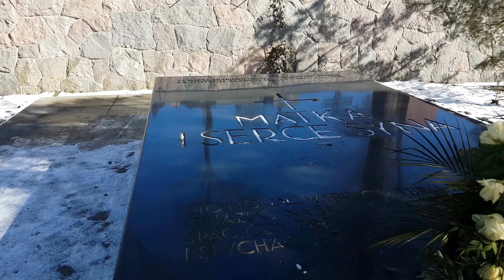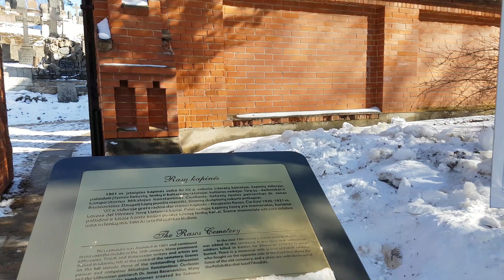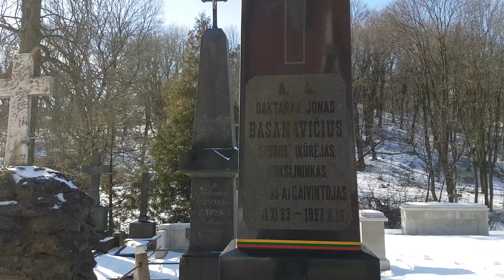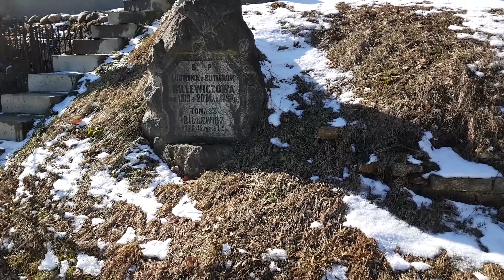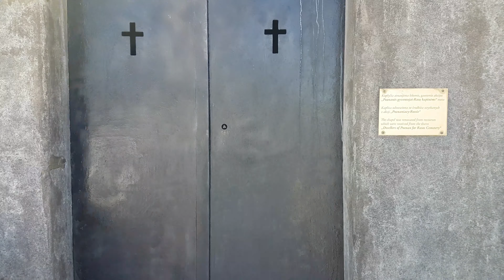【4K】 Lithuania Vilnius Walk - Rasos Cemetery with Captions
* Rasos Cemetery (Lithuanian: Rasų kapinės, Polish: cmentarz Na Rossie w Wilnie, Belarusian: Могілкі Росы) is the oldest and most famous cemetery in the city of Vilnius, Lithuania.
* Rasų kapinės – kapinės Vilniaus pietrytinėje dalyje, Rasų kvartale; Rasų−Ribiškių kalvyne. Tai vienos seniausių ir svarbiausių kapinių Lietuvoje.
* Tombejo Rasos estas unu el la plej malnovaj kaj gravaj en Litovio.

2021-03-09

00:00 Rasos Cemetery | Rasų kapinės
00:20 Grave of Jozef Piłsudski's mother - Matka i serce syna
00:52 Polish War Cemetery | Lenkų karių memorialas
01:25 Rasos Cemetery | Rasų kapinės
03:48 Tomb of Jonas Basanavičius | Jono Basanavičiaus antkapis
04:05 Rasos Cemetery | Rasų kapinės
09:18 Tomb of M. K. Čiurlionis | M. K. Čiurlionio antkapis
10:00 Rasos Cemetery | Rasų kapinės
15:15 Family Graves of Petras Vileišis | Petro Vileišio giminės kapai
15:15 Rasos Cemetery | Rasų kapinės
20:56 Tomb of Józef Montwiłł | Józefo Montwiłło kapas
21:24 Rasos Cemetery Chapel | Rasų kapinių koplyčia
21:46 Rasos Cemetery | Rasų kapinės

Kevin MacLeod의 Ambiment - The Ambient에는 크리에이티브 커먼즈 저작자 표시 4.0 라이선스가 적용됩니다.